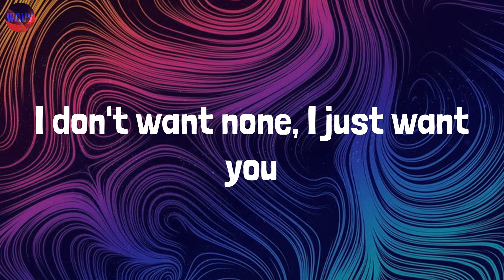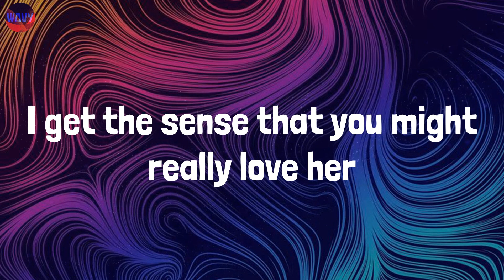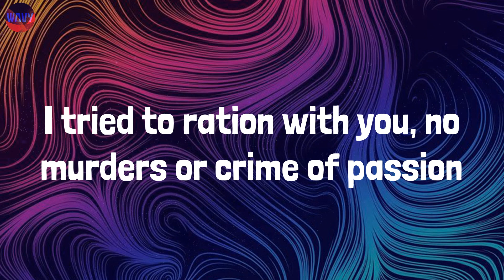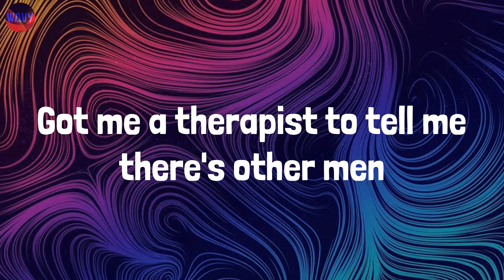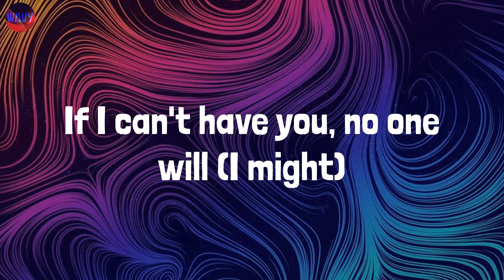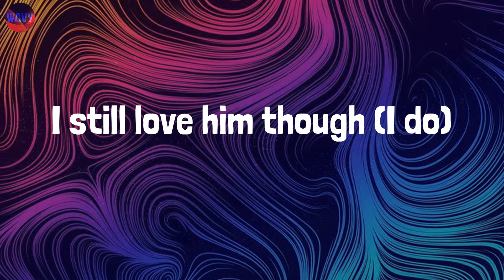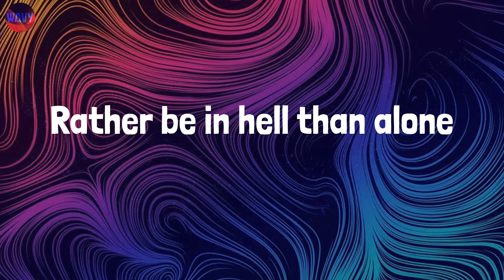Kill Bill (Lyrics) - SZA